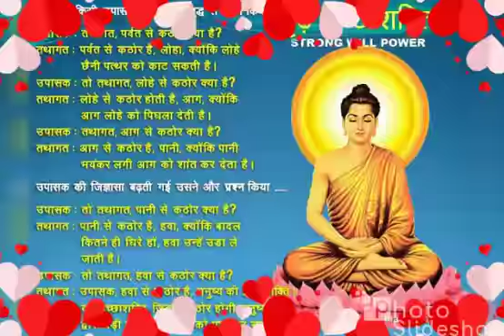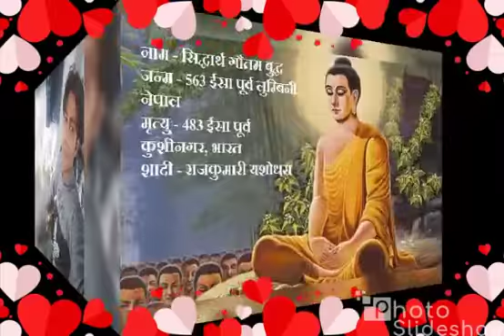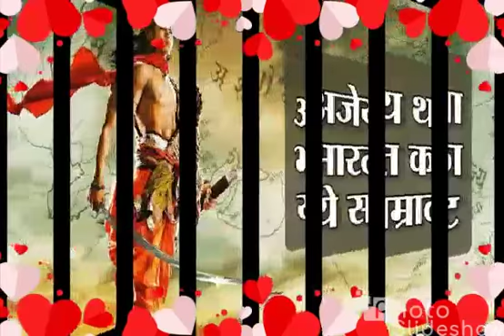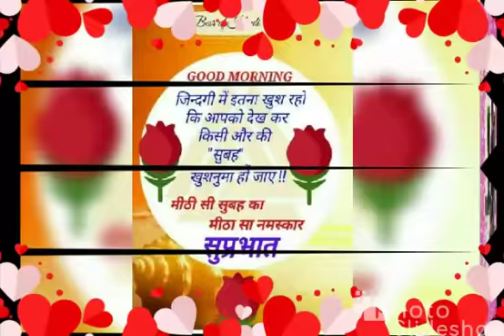Ajay Maurya is video ko Jarur Dekhe Maurya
Ajay Maurya Kushinagar